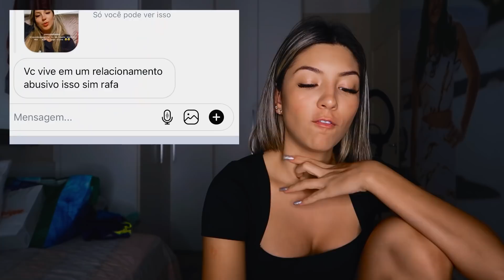RESPONDENDO COMENTÁRIOS DOS HATERS !!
Oiii gente , dessa vez eu decidi responder tudo o que os haters tem mandado para mim nos últimos tempos!! Falei mesmo!!